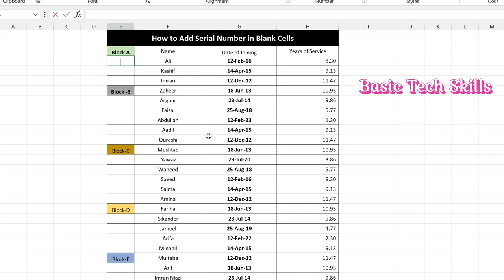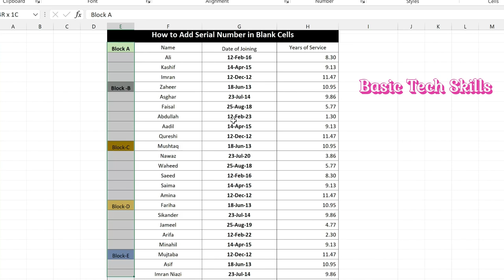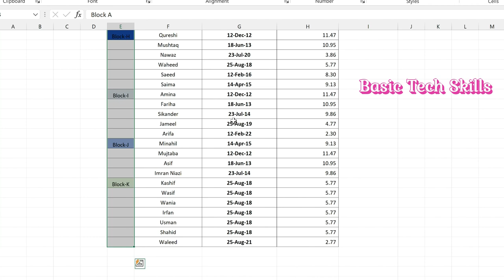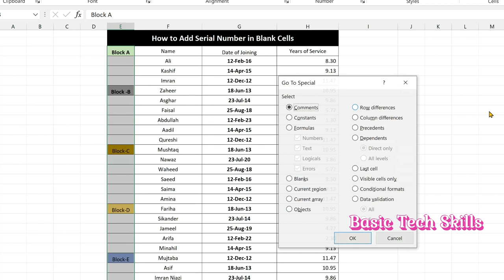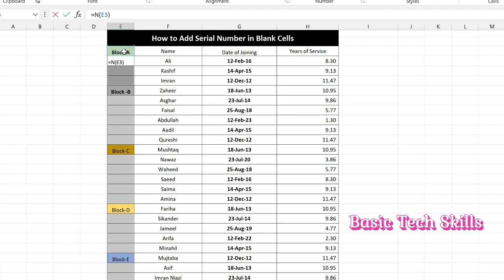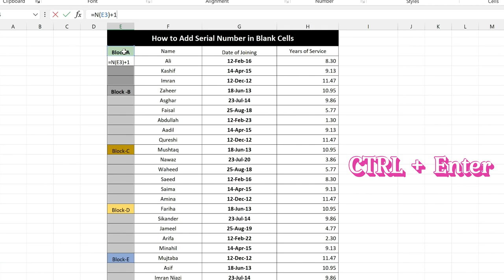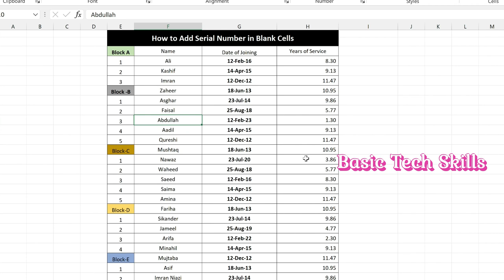How to Add Serial Number in Blank Cells in Excel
In this video i will guide you how to add serial number in blank cells in excel.

I request that you watch the entire video and use the pause button to understand every step. I will upload more tutorials in my upcoming videos. Learning and getting accustomed to new technology is required at every stage of life, and basic tech skills make learning an interesting and enjoyable experience.